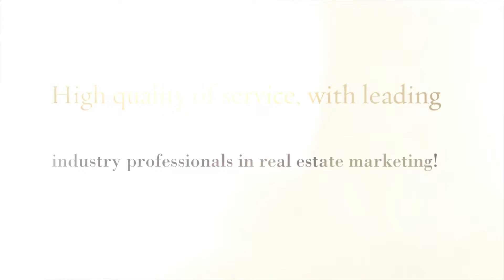VRI Homes - GOLD